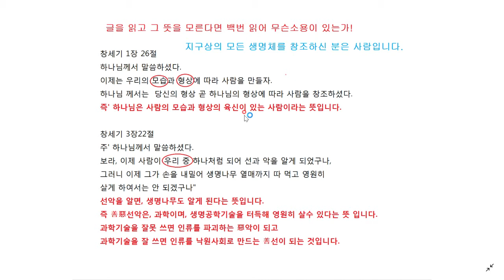구원주의 가르침